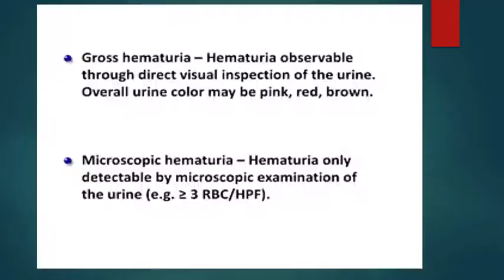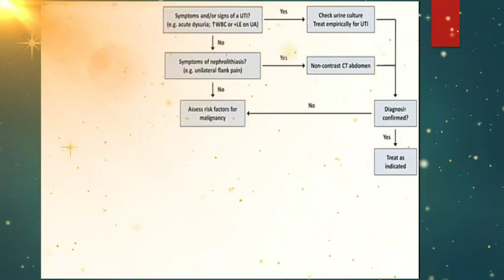HEMATURIA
HEMATURIA CAUSE TREATMENT